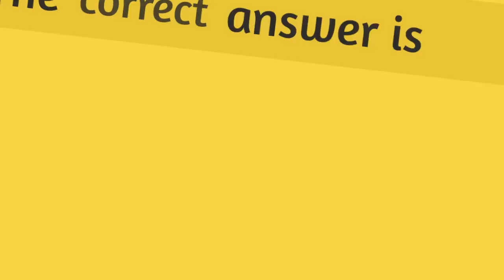How Many Colories Are In A Cup OF Raw Vegetables?